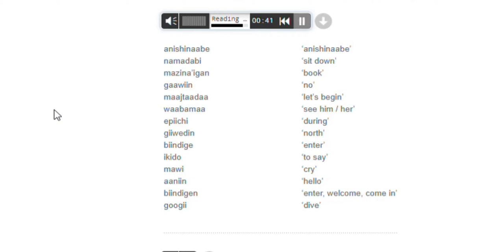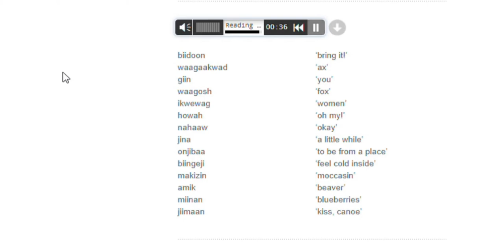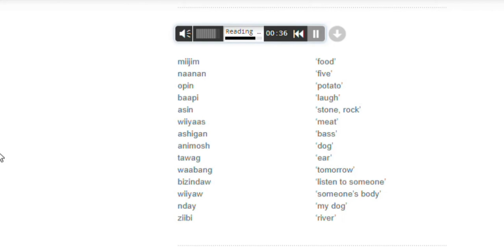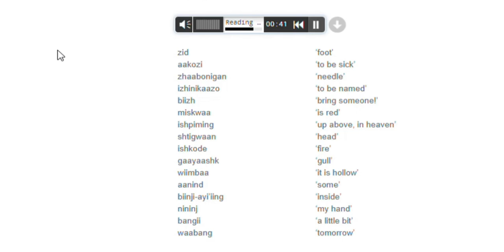Ojibwe Language (Anishinaabemowin) Lessons 1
Learning Anishinaabemowin and hope to help others as well, Thanks to Ojibwe.net for putting up great content!!